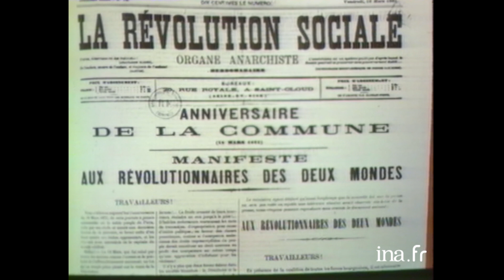Alain Decaux : Louise Michel, la vierge rouge de la Commune | Archive INA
Alain Decaux Raconte | Antenne 2 | 31/10/1979
Alain DECAUX raconte la vie de Louise MICHEL qui vécût toutes les luttes, ouvrières et féministes, de la fin du xix siècle. Il dépeint avec chaleur la riche personnalité de cette femme qui fût l'une des grandes figures de la commune de Paris.